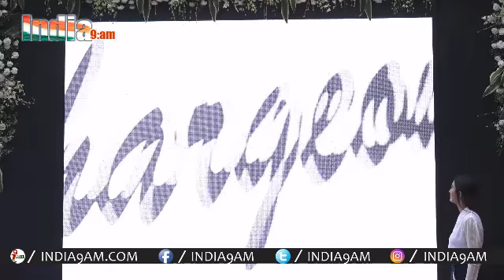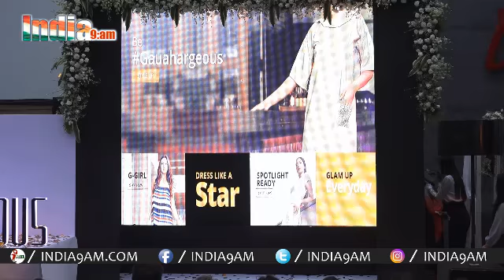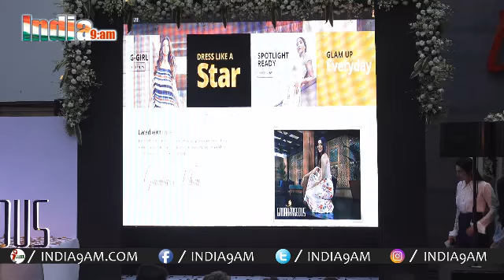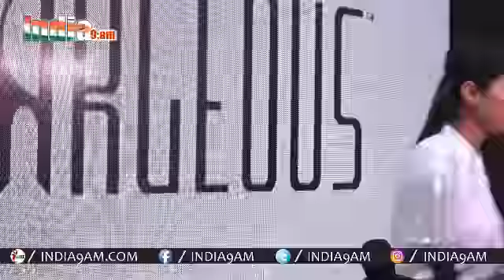Gauahar Khan Gets Emotional On Her Struggle Story | Gorgeous Fashion Line Launch | Bollywood Events